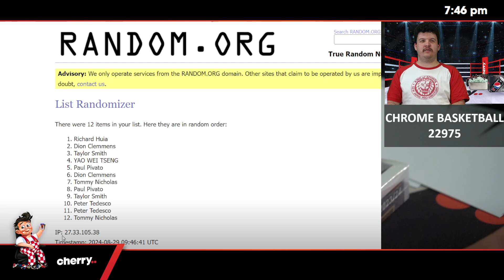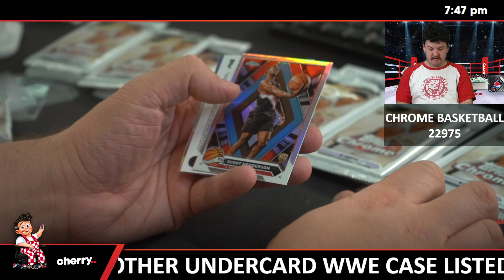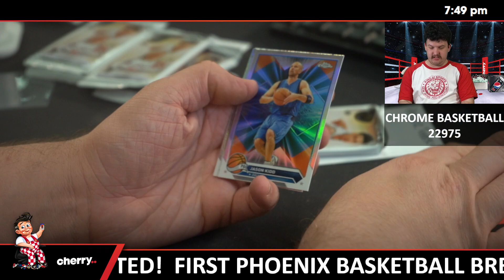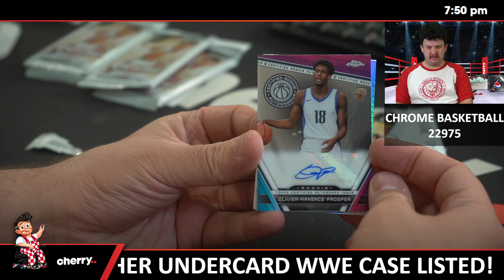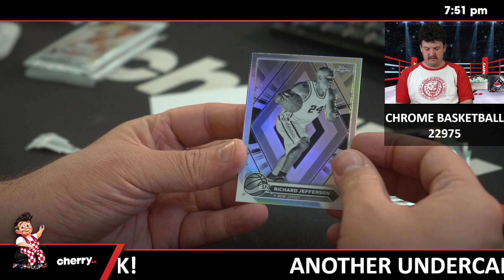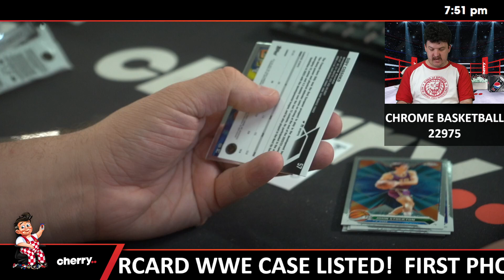2023-24 Topps Basketball Chrome 1-Box Break #22975 - Random Pack - Aug 29 (5pm)